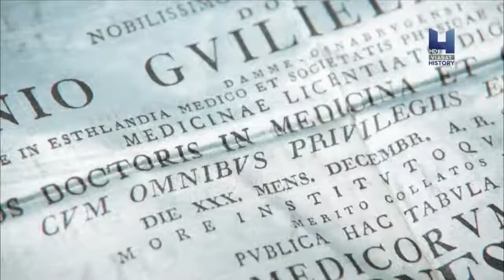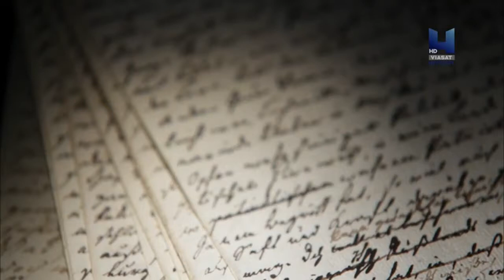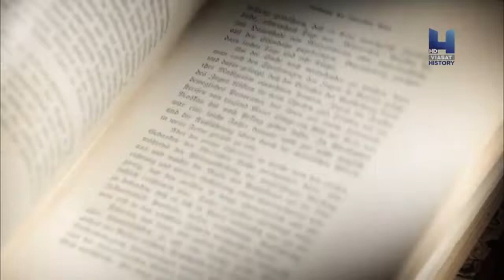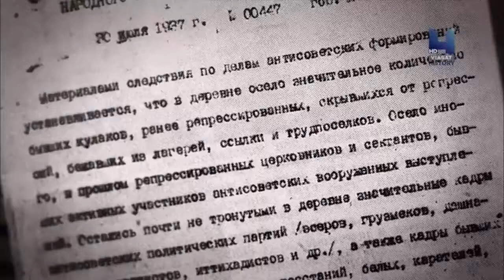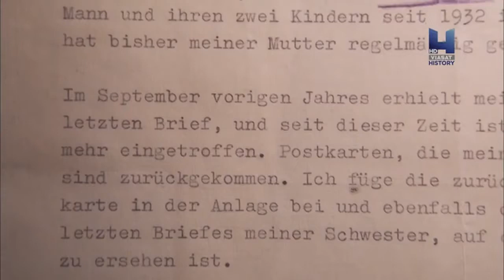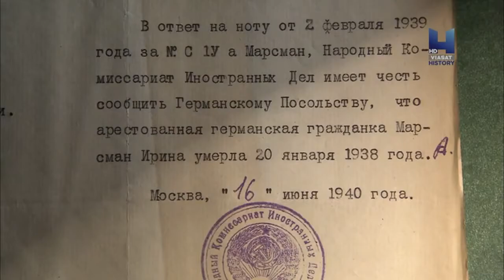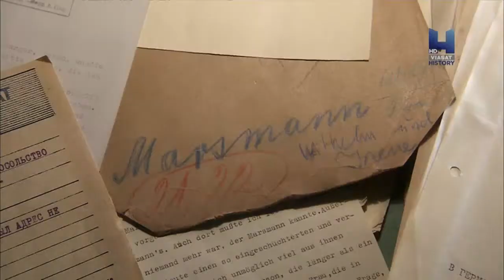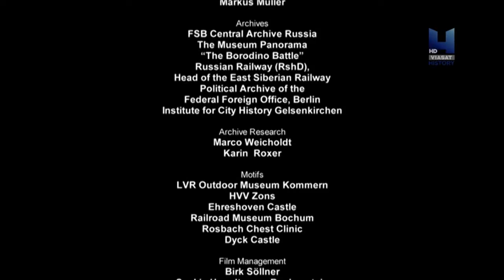Russias History Revealed 3 of 3 Moscow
Hi guys!Today I want to show you the history of Rusia.This is a 3 part series continuing today with Moscow.I hope you will enjoy!